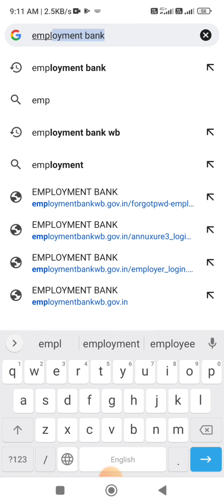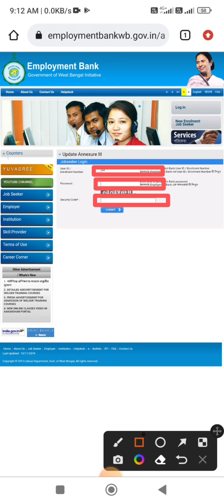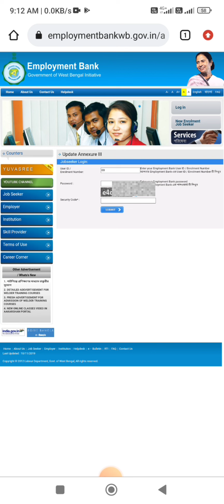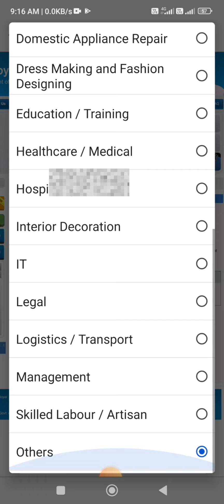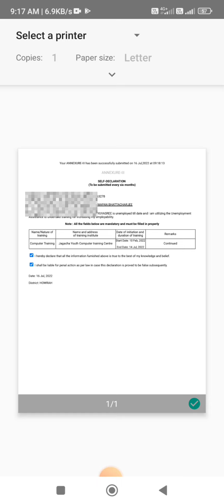How to submit Annexure III UPDATE online | YUVASREE UPDATE BEKAR VATA ONLINE ANNEXURE III SUBMIT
update annexure-iii
yuvasree prakalpa annexure iii form submit 2022
yuvasree prakalpa annexure iii
yuvasree prakalpa form self declaration form online submit
wb employment bank
yuvasree annexure iii form online
yuvasree prakalpa form submit online
yuvasree prakalpa self declaration form yuvasree prakalpa annexure iii form online submit 2022
annexure iii online submit problem solve
era friend yuvasree
yuvasree form fill up
yuvasree prakalpa